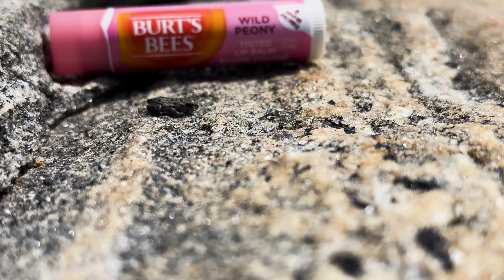Aerial Footage of Franklin Island shot with DJI Mini 3 Pro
Boat trip around Franklin Island (Dillon & Snug Harbour) area during the summer. Georgian Bay has some amazing views when you are able to get the drone up for some new perspectives.

Shot with a DJI Mini 3 Pro drone and edited with Adobe Premier Pro.

Servicing Parry Sound/ Muskoka & Ontario.

Music from Uppbeat (free for Creators!)